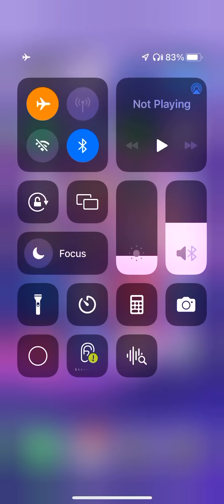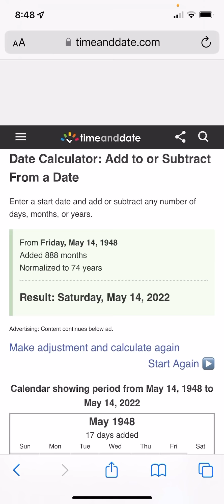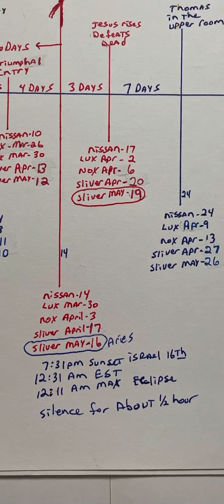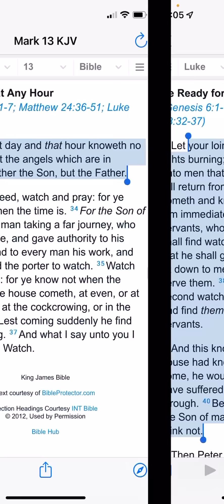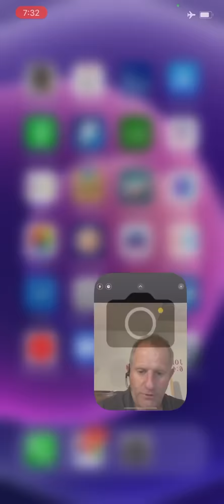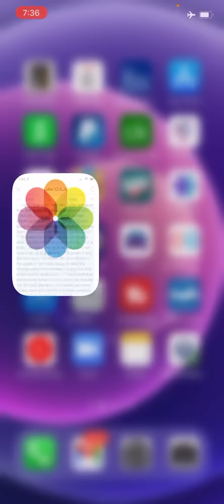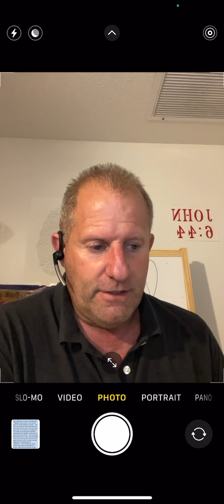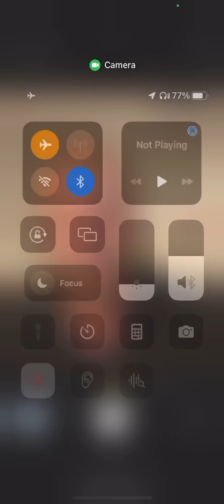Have we finally reached the finish line ?